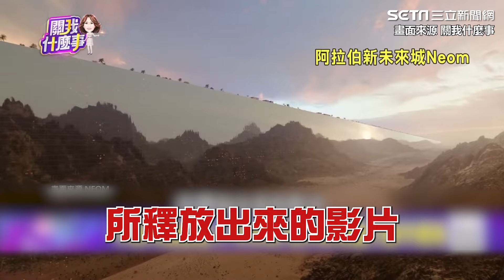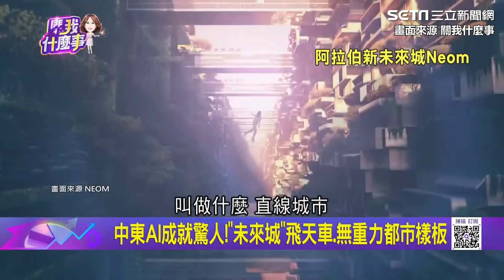爆台積電想砸3.2兆阿聯設廠！大廠爭相在中東投資 三星.Open AI都來了！專家曝選址中東背後原因 AI成績超驚人？阿拉伯打造「直線城市」｜關我什麼事｜94要賺錢